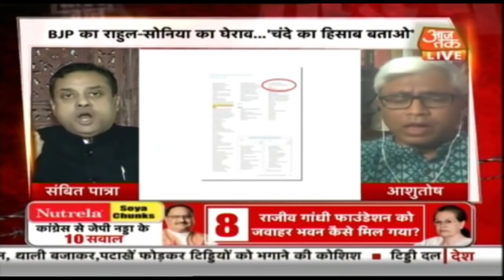चीन सीमा पर कांग्रेस के सवाल, बीजेपी का पलटवार! | Halla Bol with Chitra Tripathi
लद्दाख सीमा पर चीन को लेकर तनाव जारी है. लेकिन देश की सियासत अब चीन के फंड पर आकर लटक गई है. कांग्रेस के सीमा पर तनाव को लेकर पूछे जा रहे सवालों पर बीजेपी ने चंदे को लेकर घेराबंदी शुरू कर दी है. आज बीजेपी अध्यक्ष जेपी नड्डा ने एक बार फिर कांग्रेस से चीन के चंदे को लेकर 10 सवाल किए हैं. जवाब में कांग्रेस बीजेपी पर मुद्दे से भटकाने का आरोप लगा रही है. देखिए हल्ला बोल.